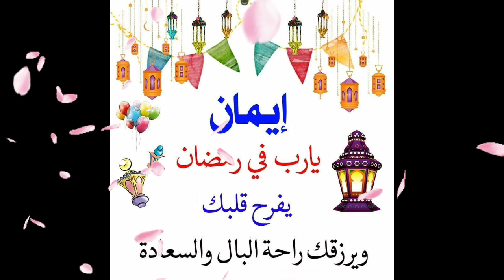رمضان أحلي مع إسمك1441/ 2020 💝👌أجمل بطاقات رمضانيه عليها إسمك 🌿🌺❤